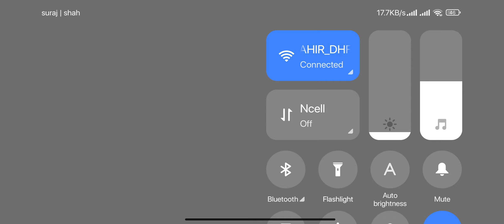SUPER CAR LEKE RACE ME FIRST AGAYA 😱😱!